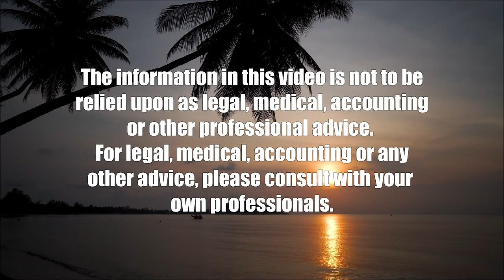Why Queens Borough Deserves a Closer Look (Community Matters)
Diversity and Culture Are Alive and Well.  The host for this show is Jay Fidell.  The guest is Avi Soifer.

Our panel connects on Queens Borough in the City of New York, earlier known as White Pot, home of the Worlds Fairs of 1939 and 1964, home of the West Side Tennis Club and Queens College of CUNY, and often referred to as the borough of cemeteries. We talk about its history, culture and contributions to the city, it's special facilities and landmarks and what distinguishes it in terms of its diversity and culture.